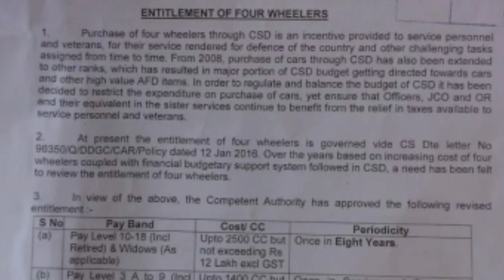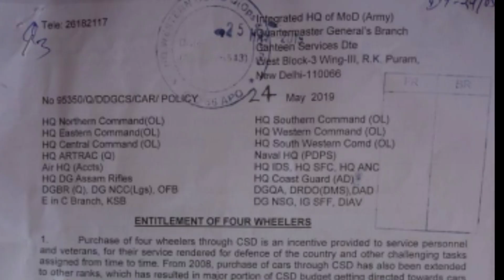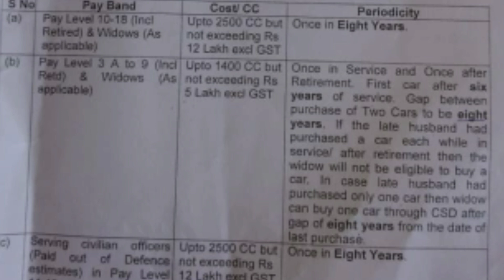CSD कार पॉलिसी बदलना मोदी सरकार की साजिश या संयोग || Why change CSD car policy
मारुति सुजुकी CSD Base and RTGS रेट लिस्ट जुलाई 2019 || CSD Maruti Suzuki car Base and RTGS price list July 2019